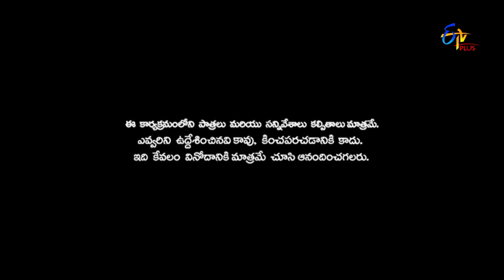Patas | Intro | 5th March 2020 | ETV Plus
Hosts Chalaki Chanti and Varshini take the stage with their impressive dance performance and welcome the Patas comedy crew and Anchor Vishnu Priya on to the show.